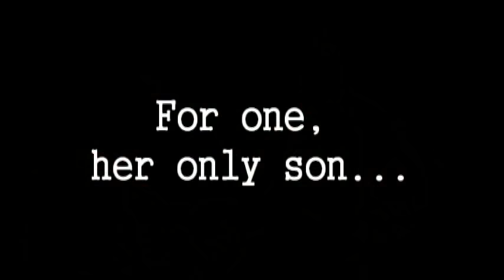The Weekend Theater of Little Rock Presents The Hanging of David O. Dodd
The Hanging of David O. Dodd
By Phillip McMath
March 11, 12, 18, 19, 25, 26

Depending on your perspective, David O. Dodd was either the heroic "boy martyr of the Confederacy," a crafty spy guilty of stealing Union army plans, or an innocent caught up in forces beyond his control.

But whatever your stance, surely it is not too difficult to consider the 1864 hanging of a 17-year-old Arkansas boy for treason as just as much a tragic loss of young life as if he'd died on the Civil War battlefield.

"The Hanging of David O. Dodd," an original 2-act tragedy by Little Rock author Phillip McMath, dramatizes this controversial piece of Arkansas history in a premiere production opening Friday, March 11, at the Weekend Theater, Seventh and Chester streets in downtown Little Rock.

Performances begin at 7:30 p.m. Fridays and Saturdays through March 26. Tickets are $14 for general admission, $10 for students and seniors age 65 and older.

The play is an official event of the Arkansas Civil War Sesquicentennial celebration.

The chance to be part of the Civil War commemorations was one reason director Ralph Hyman wanted to do the show. And several years ago, he directed and produced McMath's play "Dress Blues," and as he had such a good experience with that production, he was excited to work with McMath again.

McMath had included the Dodd hanging in his historical novel "Lost Kingdoms," and it occurred to him that the incident would make a great stage play.

"The Dodd story is very dramatic, and contains a great deal of powerful material that could be converted into a tragic drama," he says. "Also, it is about Little Rock, my hometown, and Arkansas, which makes it interesting as part of our own history.

"On a political and social level, it deals with all the very painful issues related to the Civil War, and on a more philosophical and spiritual level, it deals with questions that are eternal, transcending any particular time or place."

The basic facts are these. David O. Dodd (Aron Long), after traveling from Camden to Little Rock on business for his father, was found behind Union lines without a pass -- and with a small leather notebook containing a page of Morse code detailing exact information about Union troop strength in Little Rock. Dodd was condemned by a Union tribunal to be executed as a spy, and hanged on Jan. 8, 1864, in Little Rock.

Around these elements of history, McMath spins the fictional story of two women on separate sides of the war who nevertheless find themselves united in a painful but profound confrontation with duty and mercy, peace and war, and faith and reason.

Medora Pilgrim (Libby Smith), a Confederate sympathizer, is desperate to save her badly wounded son Homer Joe (Michael Pere). Philomena Tottenburg (Deb Lewis), although a Union partisan, is determined to try and save Dodd's life, horrified that such a young man would be condemned to death. "I see this play as showing the horrors of war, which fits in well with the Weekend Theater's mission," Hyman says. "It is about two boys dying for such crazy reasons. We do not politicize the 'martyr of the South' stuff, but see it as sad, useless, pointless -- as war is."

As events proceed, the women interact with a combination of real and fictional personages portrayed by central Arkansas actors: William Moon as Cpl. Arlo Bonnor, Jason Willey as Pvt. Billy, Jerry Rice as Sgt. Zahn and a Provost, Tracy Tolbert as Marcella, Alan Rackley as Doctor Linderman, Hannah Lackoff as a German nun, Ryan Hoyle as Captain James, Will Koberg as General Frederick Steele, Johnnie Brannon as a soldier and Lt. Dekay, and Jeff Lewellen as a jailor and Rev. Peck.

"I like to mingle history and fiction because fiction frequently provides intimacy without context and history the opposite," McMath says. "In combining the two in a historical-fictional drama, I hope to connect the two -- the subjective with the objective, the existential with the collective.